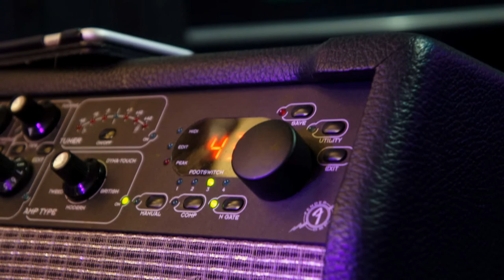Brendy Bee.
lLisa T Wright North London Hospice Charity Avent.